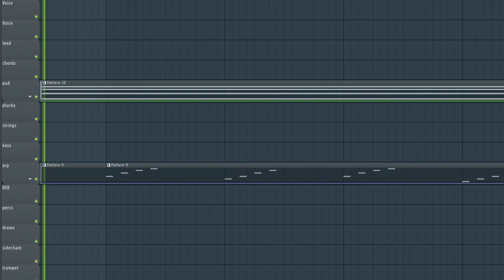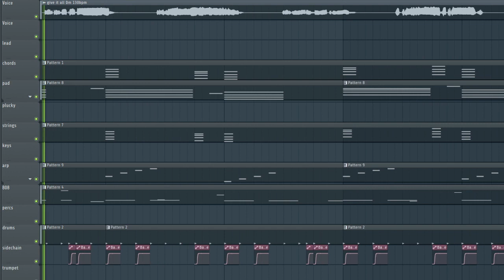Give it all (vocals by Jenna Evans)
Chill beat idea uwu